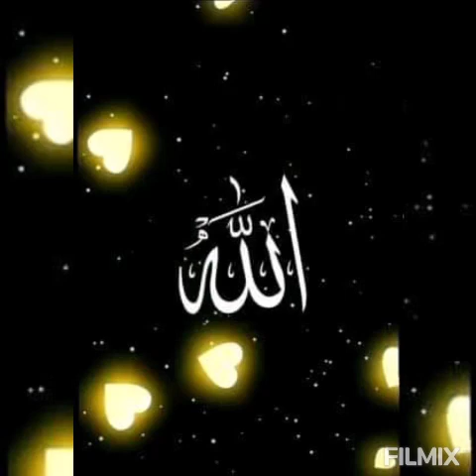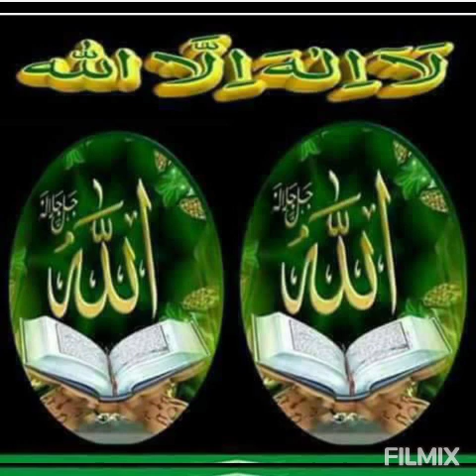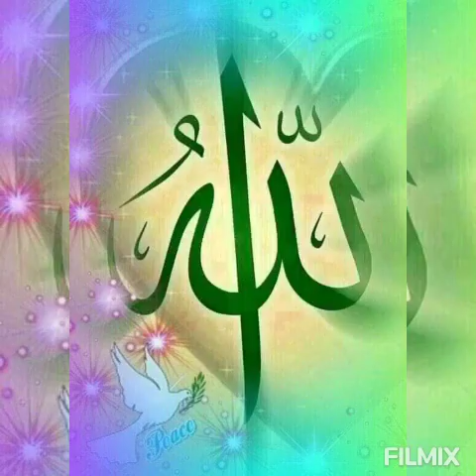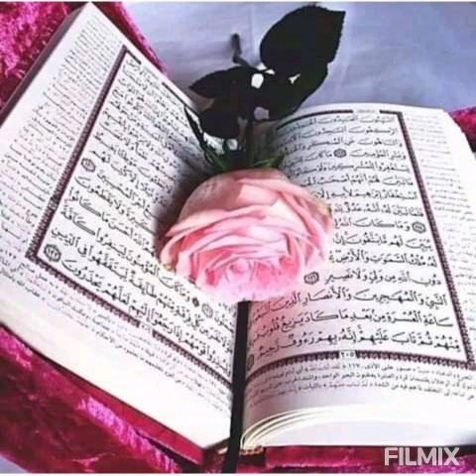Kadir gecesine erdik Hamd olsun